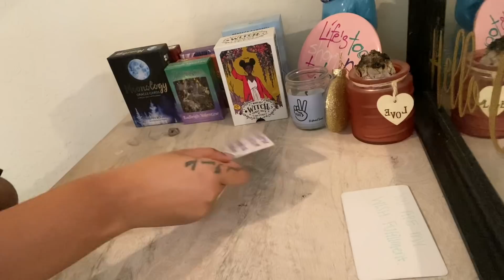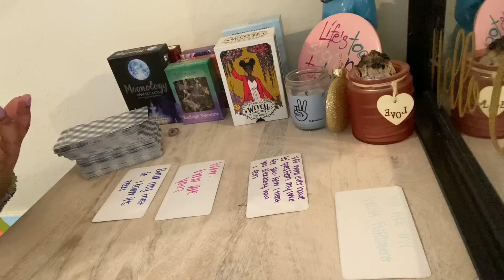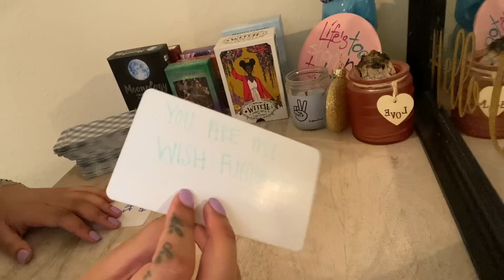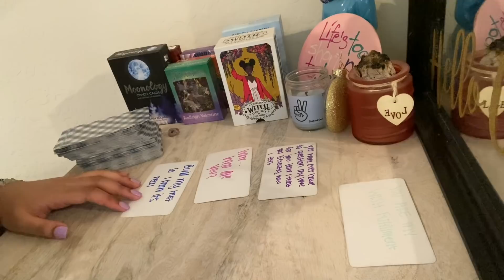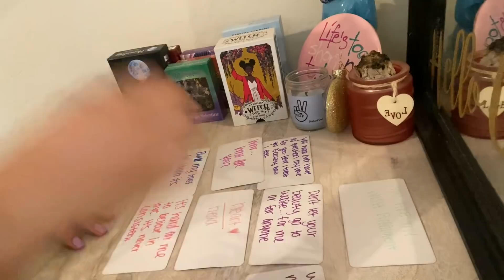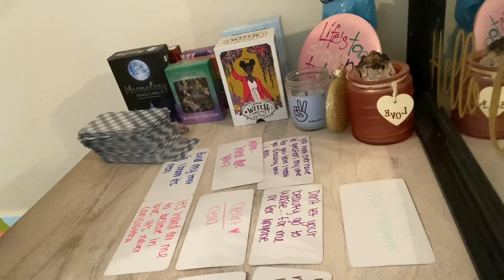Taurus ♉️WOW! taurus this person thinks you're STUNNING! They are head over heels 4 you❤️ April 2022